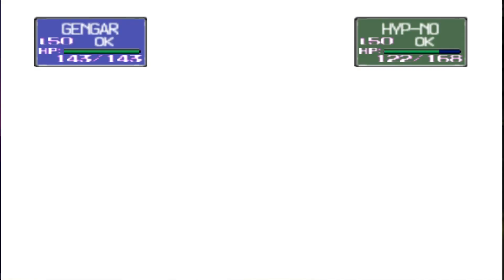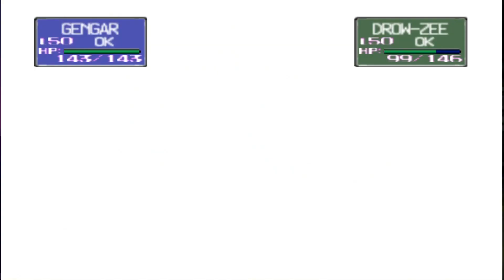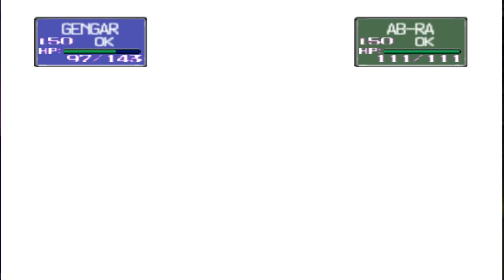Koga! Pokemon Stadium!